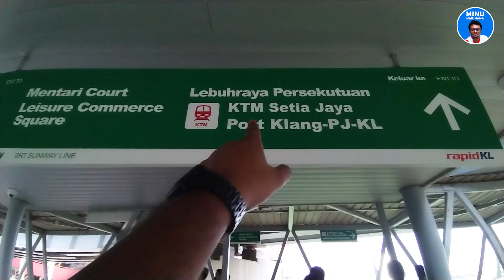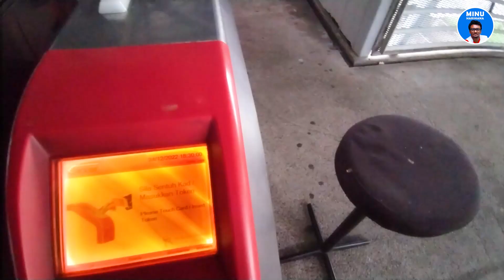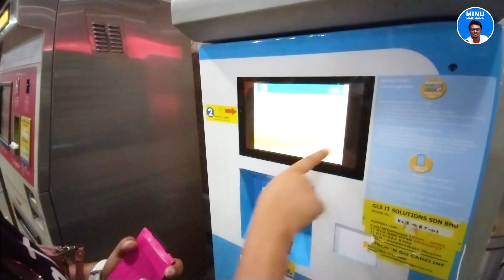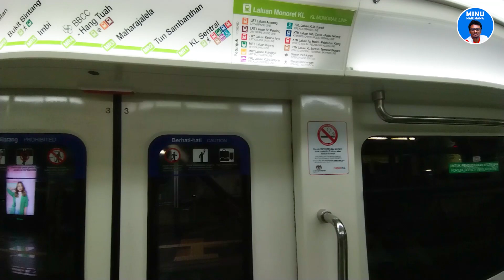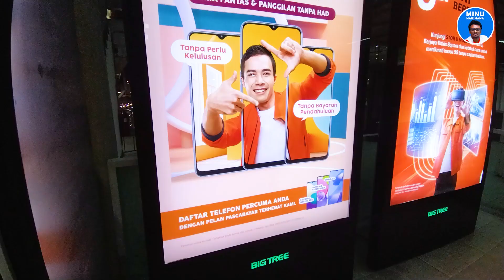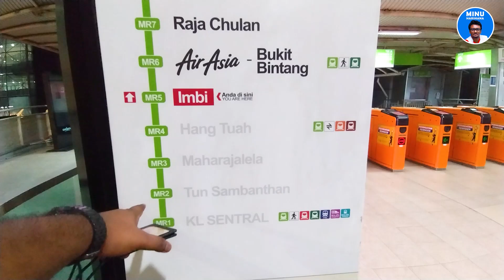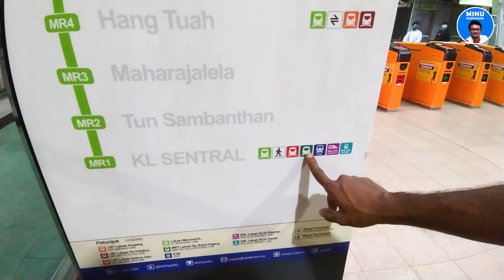KL MONORAIL / Malaysia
Liking the videos you watch help increase their reach on YouTube 🙏

The KL Monorail Line is one of the operational monorail systems in Malaysia. Operated as part of the RapidKL system by Rapid Rail, a subsidiary of Prasarana Malaysia, it is one of the components of the Klang Valley Integrated Transit System. The line is numbered and coloured light green on official transit maps.